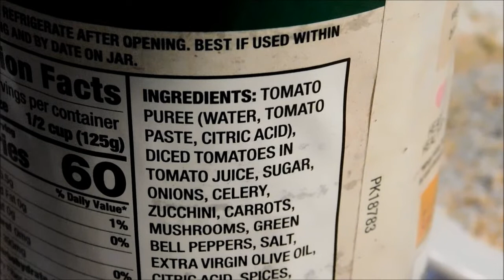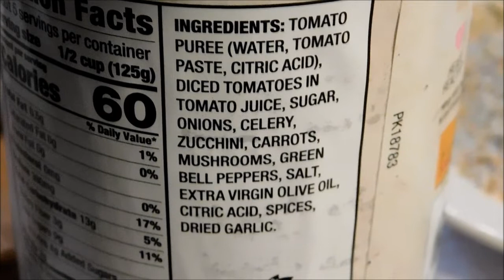Francesco Rinaldi Pasta Sauce, Italian Tomato Sauce with Vegetables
Recommended
Made with extra virgin olive oil.